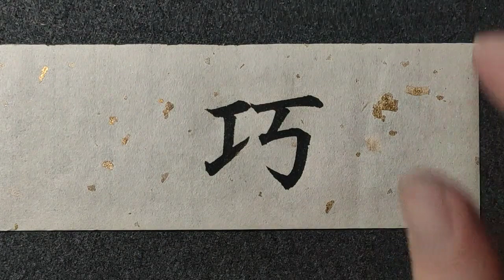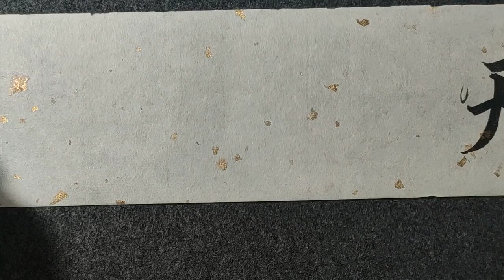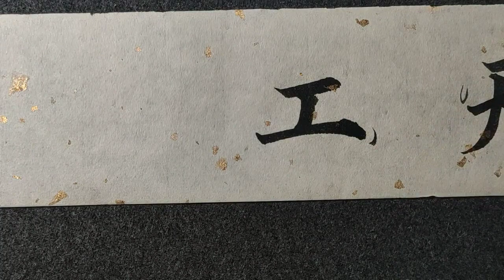这样的书法没有江湖套路，我很喜欢！